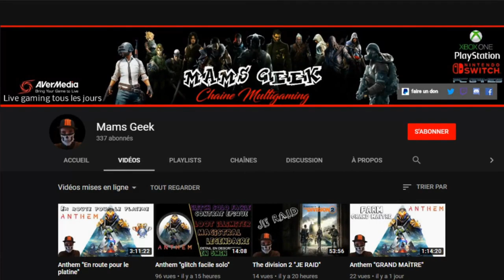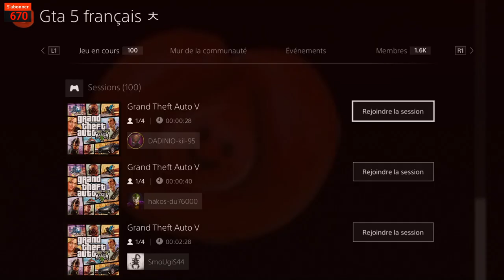DON DE VEHICULE (after patch) GTA 5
Tuto presentation glitch dupliqué vehicule pour sais amis